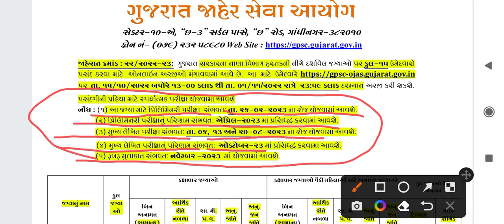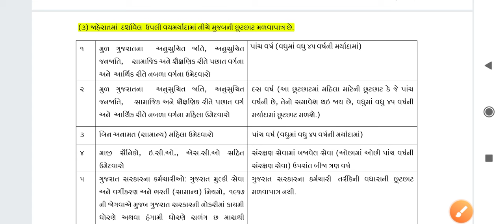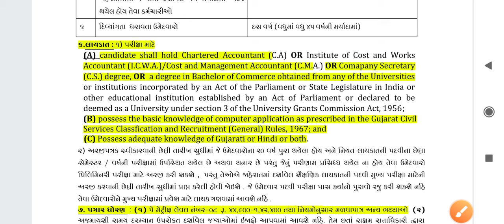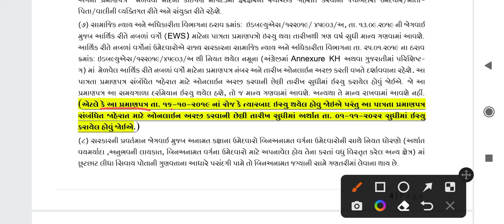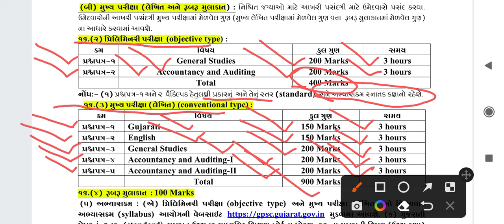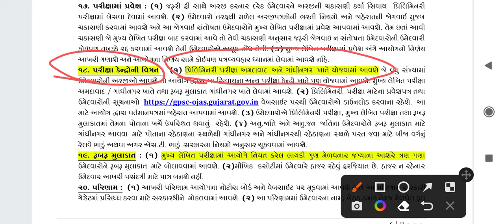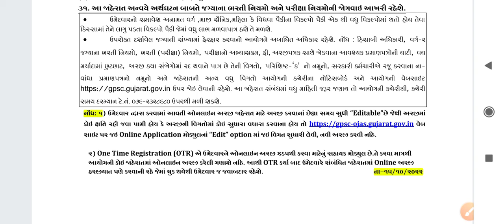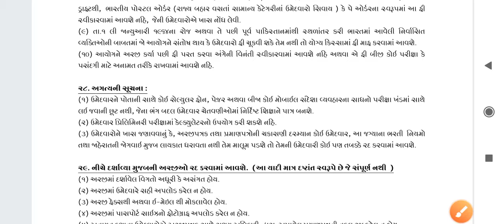Gpsc Accounts Officer Class 2 Recruitment 2022 | Gpsc Accounts Officer notification 2022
GPSC Class 1 2 Recruitment 2022| Gpsc Class 1 & 2 notification 2022| gpsc exam 2022 application form |

gpsc
Gpsc new calendar 2022
Gpsc Class 1 2 Recruitment 2022
Gpsc Class 1 & 2 notification 2022
gpsc exam date 2022 application form
how can I apply for GPSC exam 2022
how many vacancies are there in GPSC 2022
what is the date of GPSC exam 2022
what is eligibility for GPSC exam
GPSC recruitment 2022 notification PDF
ojas GPSC recruitment 2022
GPSC recruitment  2022 apply online
GPSC calendar 2022
GPSC ojas
GPSC syllabus 2022
GPSC ojas apply
GPSC class 1 2 exam date 2022
GPSC post list
GPSC exam
GPSC last date of application 2022
GPSC full form

GSSSB
GPSSB
GUJARAT HIGH COURT
GPSC

                        ALL VIDEOS